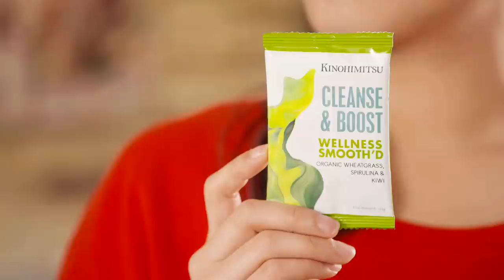Natural Cleansing On The Go - Kinohimitsu Wellness Smooth'D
Achieve a flatter tummy, clearer skin & reset your metabolism with Kinohimitsu's newly launched product - Wellness Smooth'D.

Check out what Gayle Nerva & Darryl Yong from Mediacorp Channel 5  TV show Tanglin are talking about Kinohimitsu Wellness Smooth'D now!